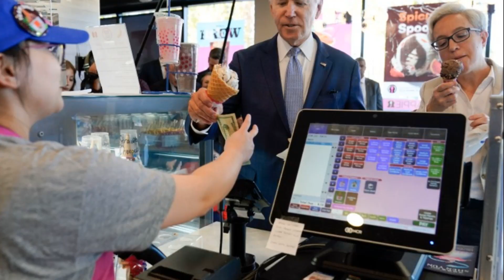President Joe Biden loves ice cream but one day he made a very very very big mistake! look!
An incredible moment captured by the photographers!
President Joe Biden loves ice cream but one day he made a very very very big mistake!